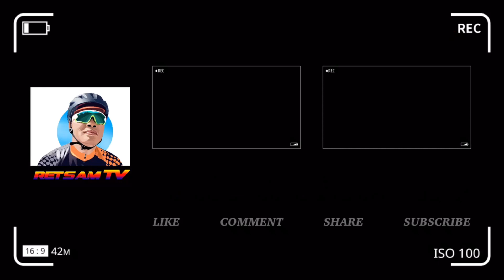MALALAGLAG KAYA SI RETSAM?